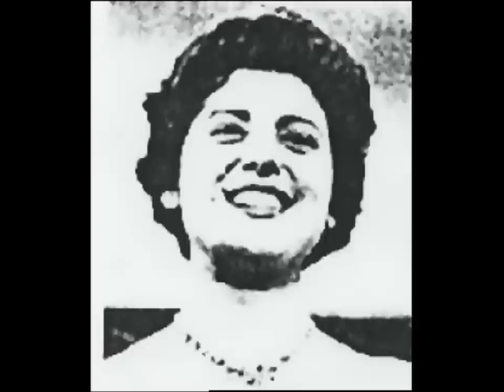1956 | Italy | Amami Se Vuoi | Tonina Torrielli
The last entry of 1956.